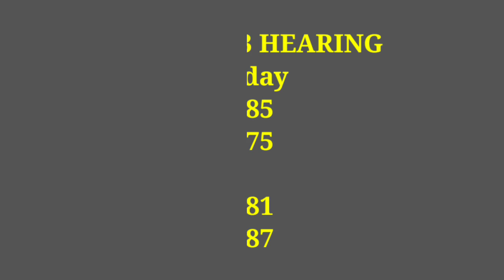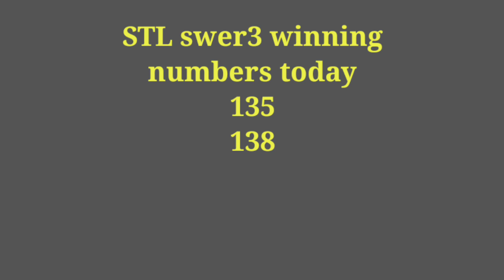STL swer3 HEARING TODAY October 02 2021 Saturday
STL swer3 HEARING TODAY
STL results
SWERTRES guide
STL guide
6/45 results